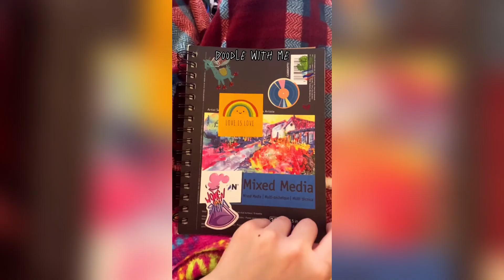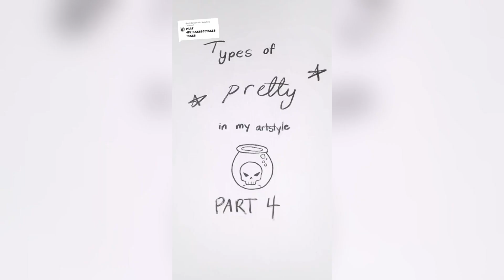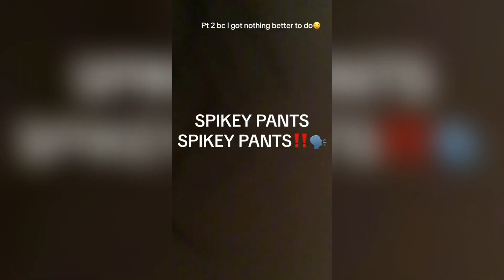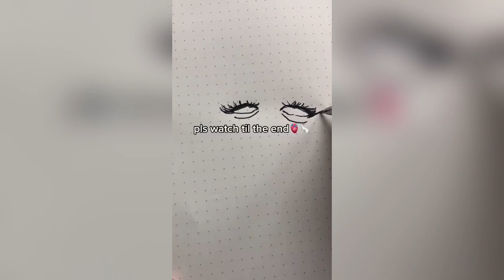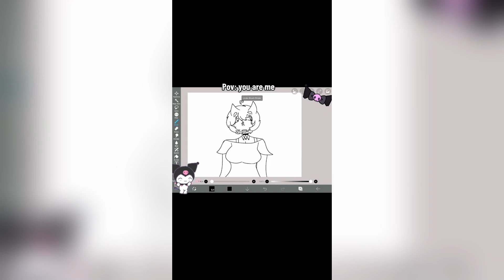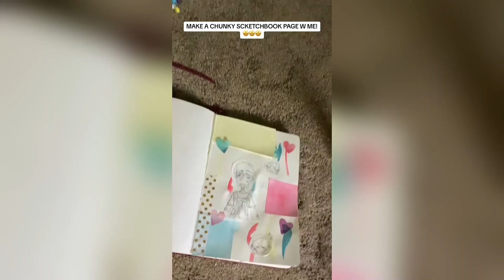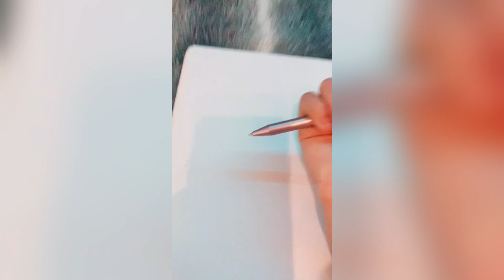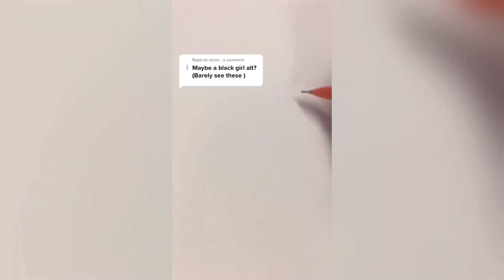ALT Drawing TikToks 2023 - New ART Compilation #7